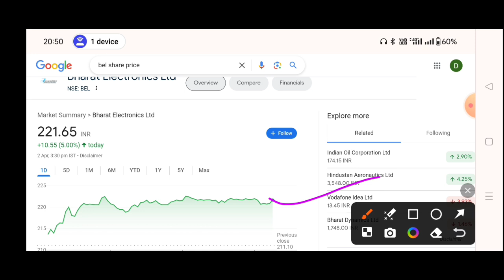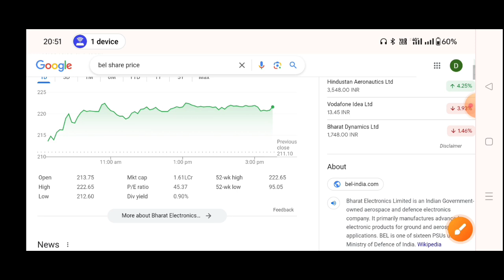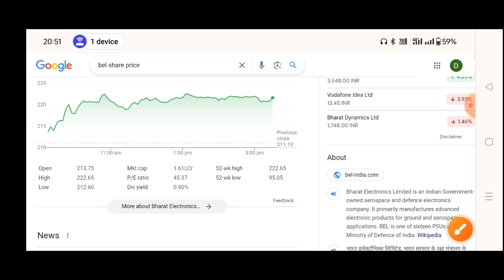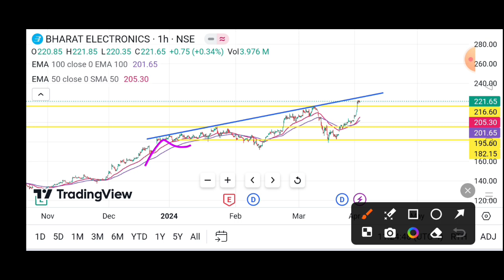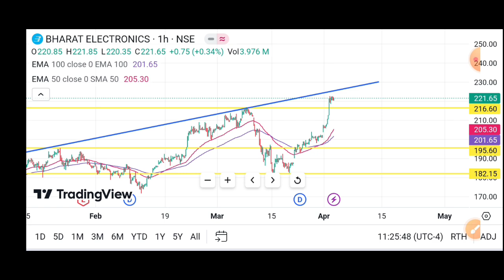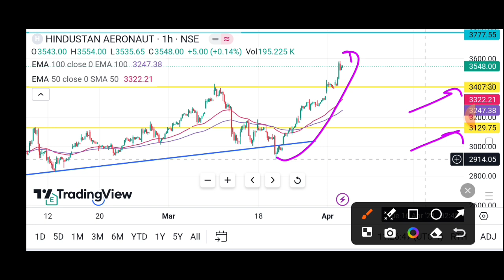BEL share latest news | bharat electronics share latest news🔥Hindustan Aeronautics Share Latest news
BEL share latest news | bharat electronics share latest news | BEL Q3 Results and Dividend 2024

Topic Cover
BEL Q4 Results 2024
BEL Q4 Results Today
BEL Q4 Results
Bharat Electronics Q4 Results 2024
Bharat Electronics Q4 Results Today
BEL dividend,
BEL share price,
BEL share,
BEL share,
BEL taunk

Topic Cover
HAL Q4 results 2024
HAL Q4 results today
HAL Q4 results
Hindustan Aeronautics Q4 results 2024
Hindustan Aeronautics Q4 results
Hindustan Aeronautics Q4 results today